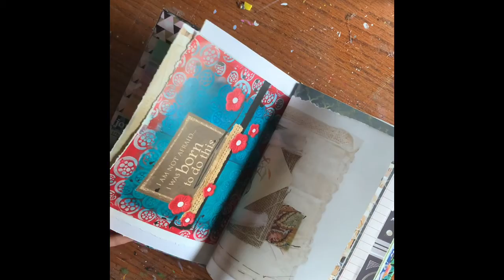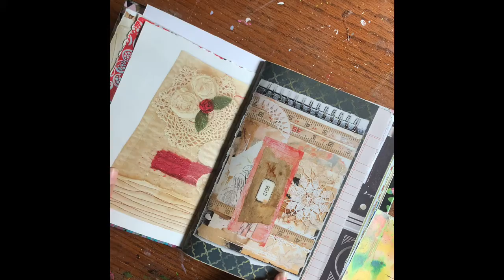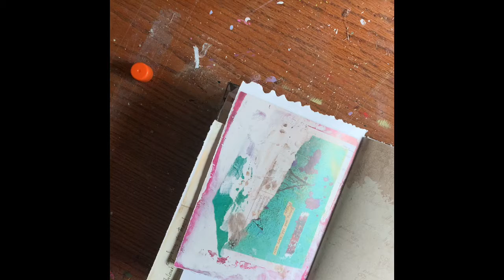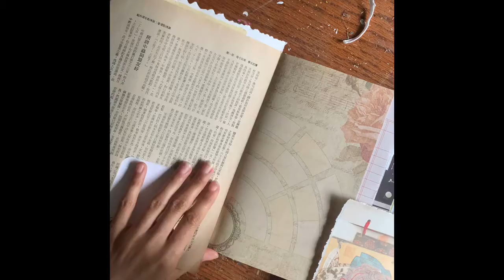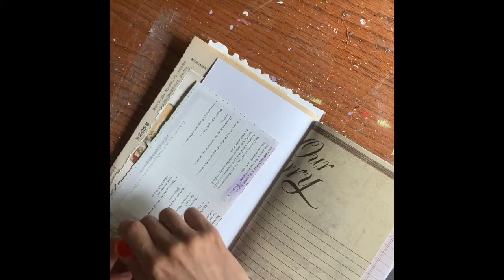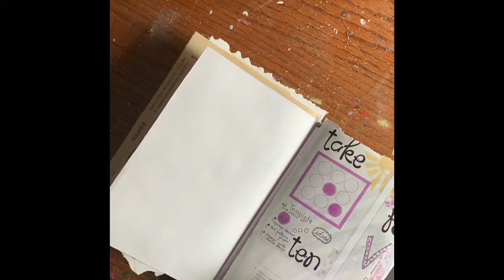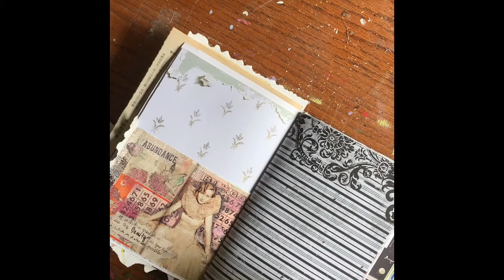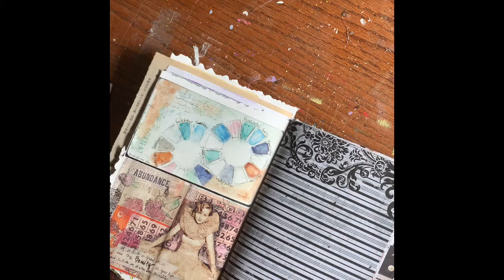Just Gluing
Hey everyone! Decided to relax and finish gluing some of favorite magazine cuttings into my new magazine and scrap paper Journal.